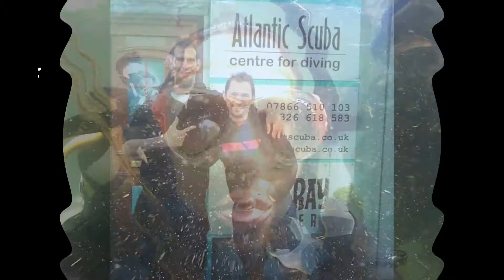Martin Hilton's First UK Dive 05/09/19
A very chilled dive off Castle Beach in Falmouth, exploring the wreckage of the UC92 U-Boat and watching the seaweed sway.

Once again, a special thanks to Atlantic Scuba for the use of their awesome facilities!